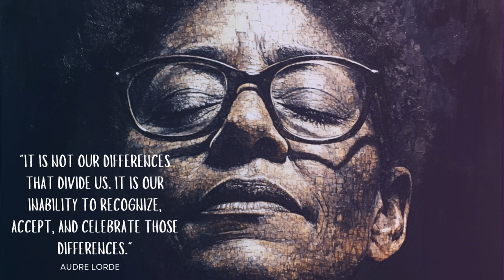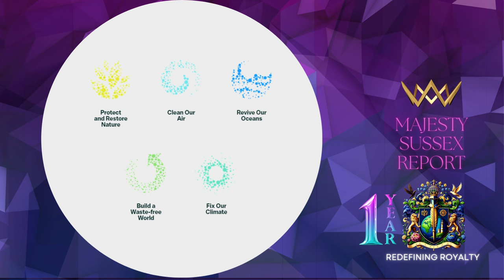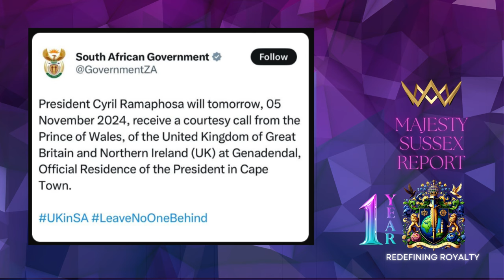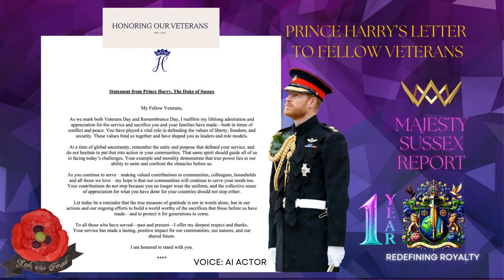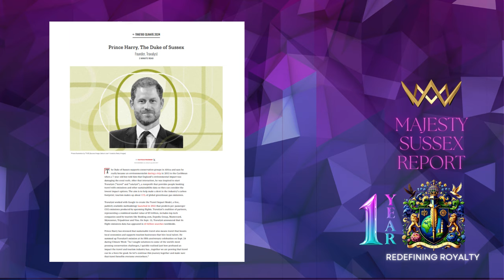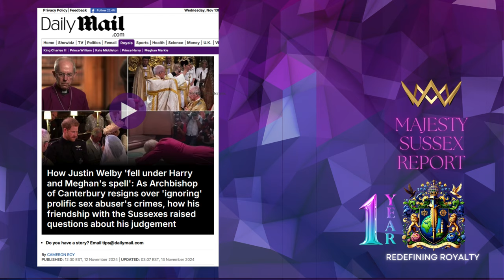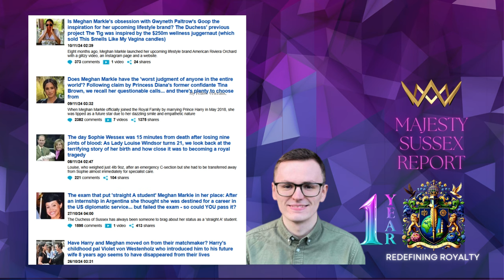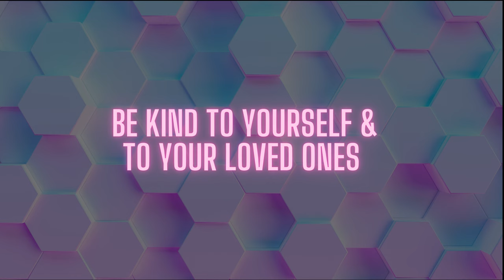A KINGDOM OF SECRETS - THE SUSSEXES DID NOT REMAIN SILENT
In this episode, we dive deep into the hidden truths within the British establishment, examining the recent resignation of Archbishop Justin Welby after failing to report abuse, and the profound impact of Prince Harry and Meghan Markle’s decision to reveal what happens behind palace doors. Their story reveals a powerful message about the cost of breaking the code of silence that shields secrets within elite institutions.

We’ll also cover key highlights from across the royal world:

"Ain’t I a Woman?" – We’ll explore Sojourner Truth’s iconic words as they resonate with the struggles of Black women, drawing connections to current battles against oppression and secrecy.
King Charles’ Tour of Australia and Samoa – A look at his journey, marked by controversy, as his wife’s actions raised questions about cultural respect and sensitivity.
Prince William’s Earthshot Prize in South Africa – What the event meant for climate action and why its location stirred international attention.
Prince Harry’s Messages – From his heartfelt message to veterans and support for Scotty’s Little Soldiers, Harry continues to lead with compassion and dedication.
Harry and Meghan at the Ministerial Conference on Violence Against Children – Speaking via video to advocate for children’s rights in Bogotá, Colombia, showing their global commitment to protecting young lives.
Prince Harry on TIME 100’s Climate Initiative with Travalyst – Highlighting Harry’s role in sustainable travel and why he’s recognized as a leader in environmental advocacy.
Join us as we peel back layers on royal secrets, cultural tensions, and inspiring actions that redefine what it means to serve and protect. Whether it's exposing abuse or championing worthy causes, this episode delves into the royals who stand for transparency, respect, and global change.

00:01-00:14 Cover
00:14 - 02:53 Sojourner Truth - Ain't I A Woman
02:53 - 05:04 Welcome (Thank you)
05:05 - 05:59 Intro Credits
06:00 -  06:56 The Times - RECAP Secret Money of the Royals
07:00 - 15:40 RECAP - King Charles and Camilla's Australia and Samoa Tour
15:41 -  20:37 RECAP - Prince William in South Africa for Earthshot Prize
20:38 -  23:38 RECAP - Prince Harry speaks via video to NATO about Invictus
23:39 -  26:55 RECAP - The Duke and Duches of Sussex, Prince Harry and Meghan speak via video to the  1st Global Ministerial Conference on ending violence against children in Bogota, Colombia
26:56 - 28:27 - Prince Harry's letter to Veterans
28:28 - 30:09 - Prince Harry's letter to Scotty's Little Soldiers
30:10 -  34:41 - Commentary on Remembrance Day in UK with the Royal Family
34:42 - 38:18 - Prince Harry in TIME100 Climate 2024 Titan
38:19 -  41:36 - Archbishop Justin Welby resigns over abuse scandal
41:37 - 44:48 - James O'Brien talks to Daily Mail linking Meghan Markle to the scandal of Archbishop Justin Welby
44:49 - 52:08 - DailyMail
52:09 - 1:00:50 -  the last word on the subject of A Kingdom of Secrets, Archbishop Justin Welby resigns over abuse scandal